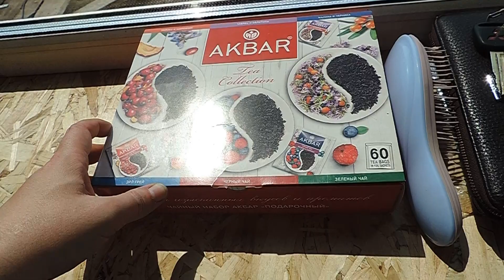Дом из опилкобетона готов к заселению/Мы ПОСТРОИЛИ дом из арболита/Подоконники своими руками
💦На подключение воды собираем -120тыс🙏всем неравнодушным-огромная благодарность, с миру по нитки..💦⛲️
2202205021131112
*Если желаешь нам помочь: всего то
3-оставь сувой комментарий
*Это всё бесплатно и легко делается, БЛАГОДАРЮ!!
*Для  поддержки канал:
сбербанк 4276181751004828 (огромная благодарность ВСЕМ кто поддерживает!!))